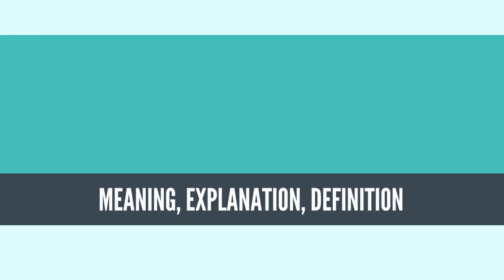What Is SELF-DRIVING CAR? SELF-DRIVING CAR Definition & Meaning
What is SELF-DRIVING CAR, What does  SELF-DRIVING CAR mean, SELF-DRIVING CAR meaning, SELF-DRIVING CAR definition, SELF-DRIVING CAR explanation

A self-driving car, also known as a robot car, autonomous car, auto, or driverless car,[1][2] is a vehicle that is capable of sensing its environment and moving with little or no human input.[3]

Autonomous cars combine a variety of sensors to perceive their surroundings, such as radar, computer vision, Lidar, sonar, GPS, odometry and inertial measurement units. Advanced control systems interpret sensory information to identify appropriate navigation paths, as well as obstacles and relevant signage.[4][5]

Potential benefits include reduced costs, increased safety, increased mobility, increased customer satisfaction and reduced crime. Safety benefits include a reduction in traffic collisions,[6][7] resulting injuries and related costs, including for insurance. Automated cars are predicted to increase traffic flow;[8] provide enhanced mobility for children, the elderly,[9] disabled, and the poor; relieve travelers from driving and navigation chores; lower fuel consumption; significantly reduce needs for parking space;[10] reduce crime;[11] and facilitate business models for transportation as a service, especially via the sharing economy.[12][13]

Problems include safety,[14] technology, liability,[15][16] desire by individuals to control their cars,[17] legal framework and government regulations; risk of loss of privacy and security concerns, such as hackers or terrorism; concern about the resulting loss of driving-related jobs in the road transport industry; and risk of increased suburbanization as travel becomes more convenient.
Source: Wikipedia.org